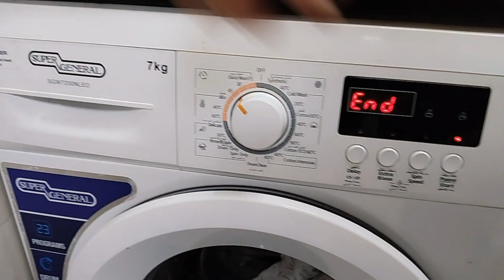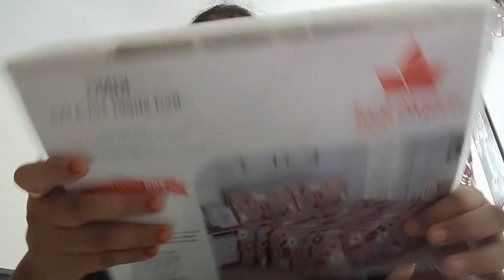Never Give Up: A Day in the Life of an Indian Mom in Dubai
Vlog 19 || My Family Vlog || Indian Mom In Dubai